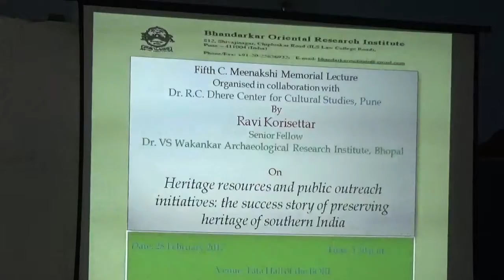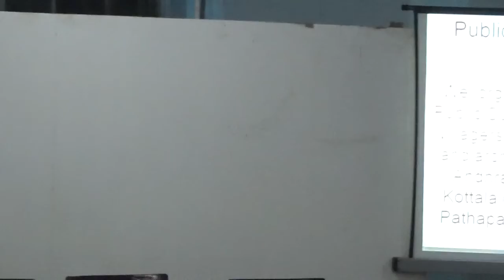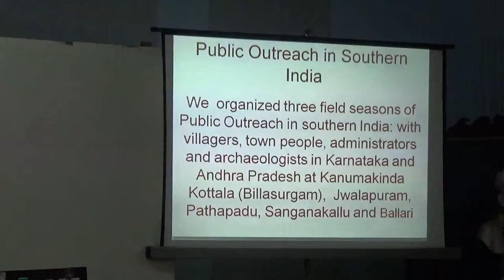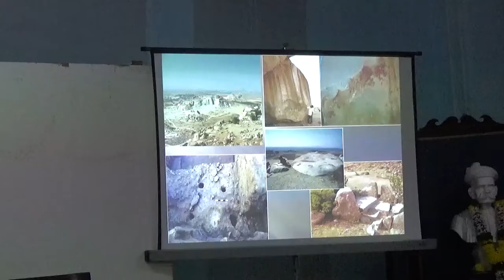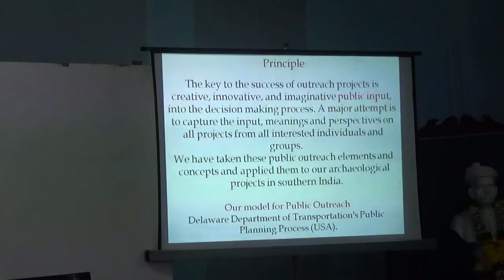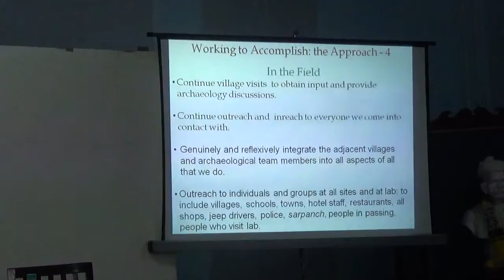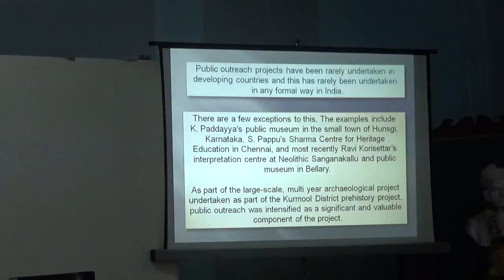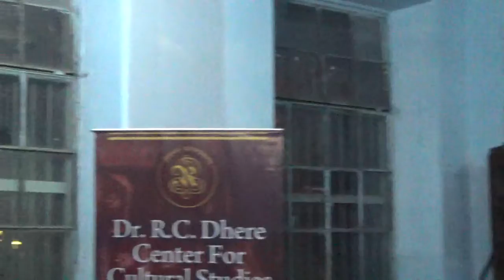#3 C. Meenakshi Memorial Lecture by R. Koricettar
Heritage Resources & Public outreach initiatives the success story of preserving the heritage of southern India.